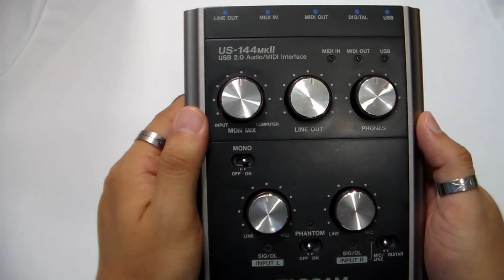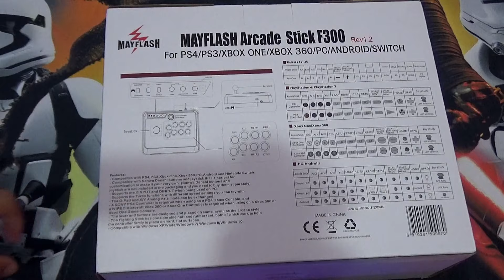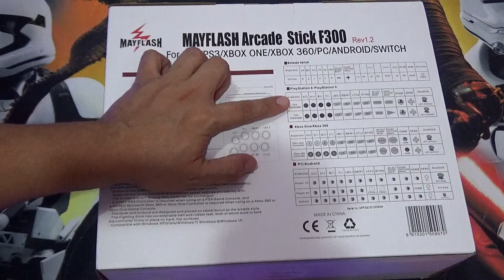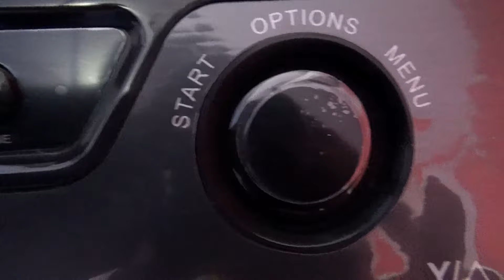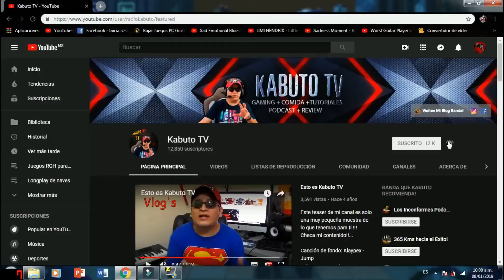Unboxing + Review Mayflash Arcade Fightstick F300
Que tranza Banda amante de lo retro, en este video les comparto mi experiencia usando el tablero de  Mayflash Arcade Fightstick F300...

●▬▬▬▬▬▬๑۩۩๑▬▬▬▬▬▬▬●

●▬▬▬▬▬▬๑۩۩๑▬▬▬▬▬▬▬●

●▬▬▬▬▬▬๑۩۩๑▬▬▬▬▬▬▬●

Juega con Kabuto:

►►Gamertag en PS3: ► kabutoantiheroe
►►Gamertag en Ps4 ►kabutoantiheroe7

●▬▬▬▬▬▬๑۩۩๑▬▬▬▬▬▬▬●

Lista de reproducción de Juegos terminados en vivo:

●▬▬▬▬▬▬๑۩۩๑▬▬▬▬▬▬▬●

Kabuto usa para grabar sus videos:

►►Software de edición de video Deluxe 17 premium, Filmora, Camtasia, After effects, Sony Vegas
►►Camaras: Logitech c920, Sony HDR-CX405, Action Cam Sony HDRAS15
►►Micrófonos: Sennheiser E815S / Microfono Lavalier Autec  ATR15 / Headtset DreamGear Universal Elite
►► Interfaz USB Tascam US-144MII.
►►Sofware de edición de audio: Adobe Audition
►► Consolas: Ps3/ Ps4 / Xbox 360 / Xbox One / Tablet Techpad
►►Computadoras:
 ► Laptop Lenovo I3 con windows 7 a 64 Bits
 ► Laptop Gamer Lenovo i7 Ideapad Y700  Windows 10 a 64 Bits con tarjeta gráfica Nvidia
►►Más herramientas de estudio, pedestales, tripodes, luces, pantalla de Chroma Key...

τσdσs lσs Dεяεcнσs яεsεяvαdσs.